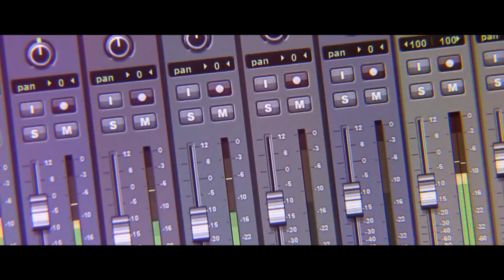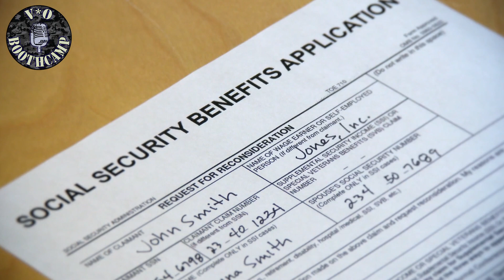BOOTH CAMP 022: THINGS THAT MAKE YOU GO "NOPE!"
There are VO gigs that you should pass on, even when you're desperate to work, or desperate to keep your dog. Andrew runs down a few common "gigs" (note the air quotes) and the how, why, and when to say "nope!"

0:00 - INTRO
1:31 - VO SCAMS PART II?
2:37 - WHO'S THIS FOR?
4:02 - IS YOUR VOICE PART OF A SCAM?
4:22 - THE "PHONE RE-ENACTMENT"
6:17 - "PLAYING A GAG ON A FRIEND"
7:54 - "OUT OF THE COUNTRY"
9:04 - "CREDIT CHECK TRAINING"
10:55 - NO PHONE "AUDITIONS"
12:27 - AVOIDANCE TECHNIQUES
13:23 - BEST PRACTICE: DON'T BE DESPERATE!
14:08 - STICK WITH YOUR ETHICS, AND AVOID LEGAL TROUBLE
15:19 - CONCLUSION / WRAP-UP / OUTRO

We're not even asking for this, but if you were so inclined, you can support Andrew Scott & BOOTH CAMP in the following ways:

· BOOTHSTUFF (Andrew’s new VO-centric line of shits and swag: go

Hey, come hang out with the growing BOOTH CAMP community on our own Discord server!

Want to hear the first chunk of Andrew's upcoming book "The Quick & Dirty guide to the Home Voiceover Industry" for free? We got you covered: